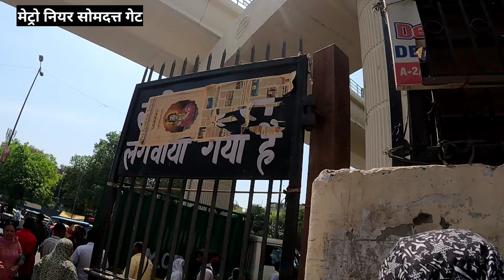मेट्रो के नीचे जमकर करे शॉपिंग✅inderlok market delhi inderlokmarket latest video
Important Key
inderlok bazar market
baby dress inderlok market
inderlok market summer collection
inderlok
inderlok market
inderlok thursday  market delhi
Today Inderlok Market
देखिए आज का inderlok bazaar
inderlok market delhi timmings
inderlok shoes market delhi
inderlok wholesale market in delhi
inderlok bazar
inderlok market
inderlok bazaar delhi
लक्जरी और रॉयल कलेक्शन इंद्रलोक में

Hello My YouTube Family  Today We are Going To  Delhi Famous Market  Exploring to THURSADY BAZAR INDERLOK MARKET   DELHI  So  Please Watch This Video & If You Like This Please Subscribe Share  & Comment
हेलो माय यूट्यूब फैमिली आज हम दिल्ली के प्रसिद्ध बाजार में जा रहे हैं  वीरवार बाजार इंद्रलोक मार्किट दिल्ली अगर आपको यह पसंद है तो कृपया सब्सक्राइब करें शेयर और कमें

1976. All Products Shown By Shopkeeper Are Totally On